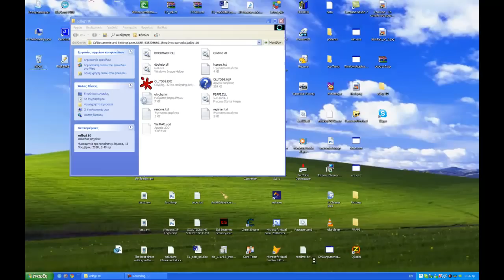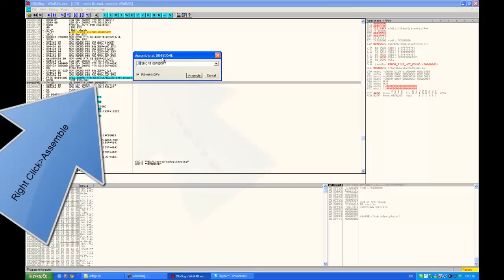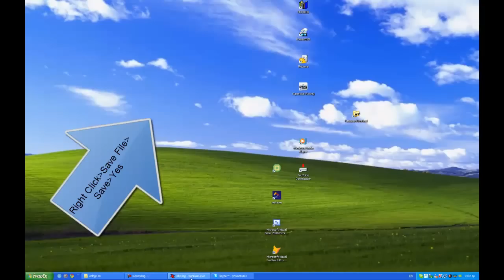Cracking Winrar with ollydbg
In this video I am cracking the Winrar archiver using the famous Ollydbg!

Music is from AUDIOSWAP